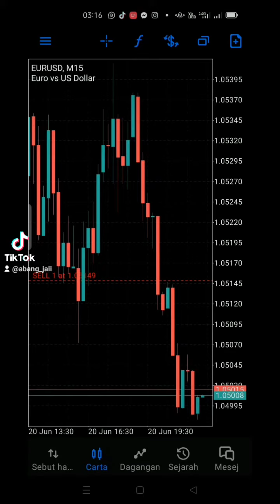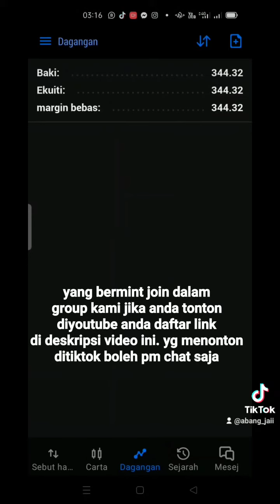EURO VS USD PROFIT 134 USD MASA TRADE 21.06.2022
Rakan2 yang berminat dengan trade pastikan anda join dengan group trade yg boleh bagi anda signal yang tepat supaya anda tidak mengalami masalah lost. Kalau berminat join dgn kami silah daftar link pendaftaran dibawah ni klik dan daftar sahaja lepas tu bagitahu dalam komen. Tiada paksaan ya ikut kerelaan hati.